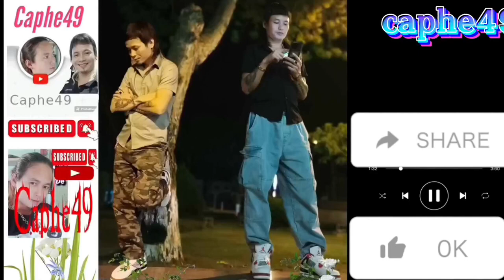How to make and use fresh Vietnamese pork! You look forward to it !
Thank you for your interest.  to be motivated to make more useful videos.  Please comment if you feel dissatisfied.  I will try to do better!  I was born into a situation of material deprivation.  So I need to find a way to earn money to support my family.  and in the work I chose that you are looking at.  I have created videos of my own work to send to you.  Although not professional, I hope to satisfy you.  I hope you will support me.  I am very grateful to you.  Thank you very much !!!